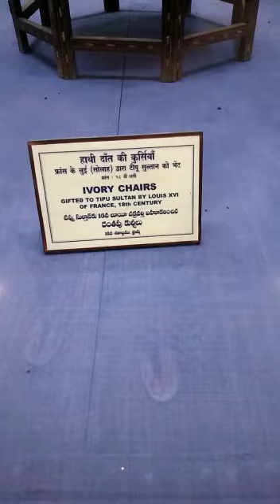Ivory chairs of Tipu Sultan made of elephant teeth:)youtube